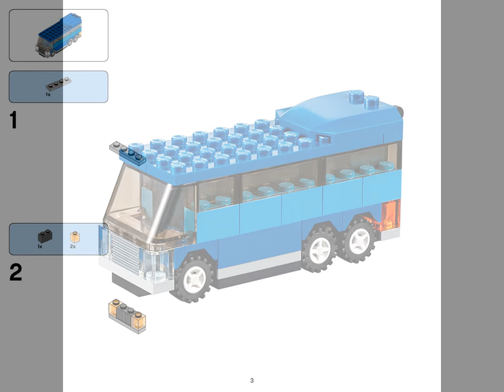Blue bus (how to build) | LEGO CLASSIC 10697